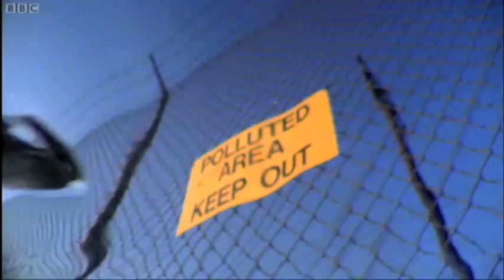Deformed Frog Parasite Life Cycle - BBC Nature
The leading theory in frog deformities, this amazing video shows the cycle of heron eating deformed frog infested with parasitic worms that are easier prey, heron dropping it's waste (with worm eggs) in a pond, snails eating the waste including the eggs, the eggs hatching inside of the snail and going off into the water to infest another tadpole and begin the vicious life cycle of another malformed frog.
More info on where this can lead to at strangenaturemovie.com